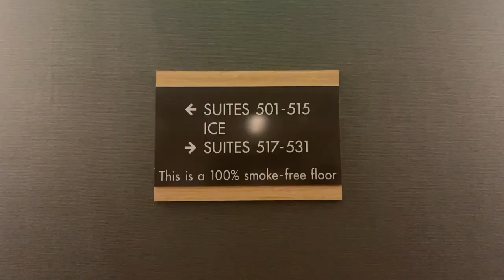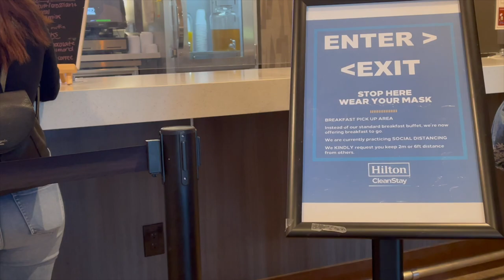Home2 Suites by Hilton Montebello CA | Hotel Near Los Angeles